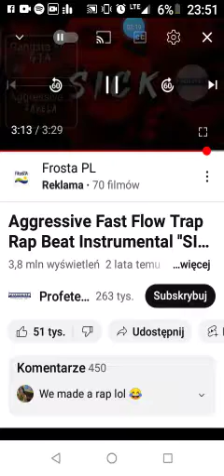Buba 2115 ft Vin Vinci 2115 Po Mam Jest ty 2115 ( Prod Flame Label)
Tytuł: Po Mam Jest ty 2115,

Rap: Buba 2115 Vin Vinci 2115,

Muzyka: (Prod Flame Label )

Wynaki : Hurt step TiW

Wynakiwynaki: TiW Music Label